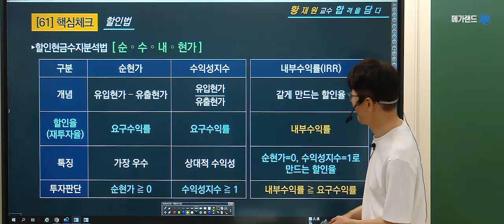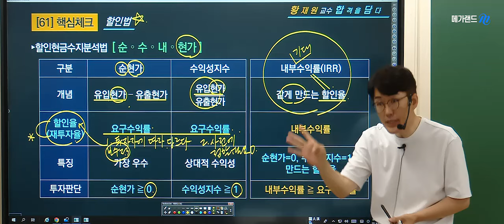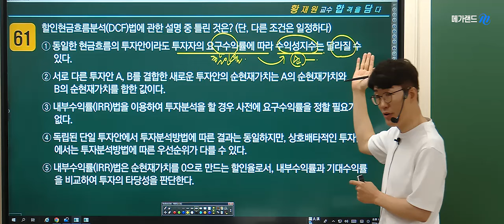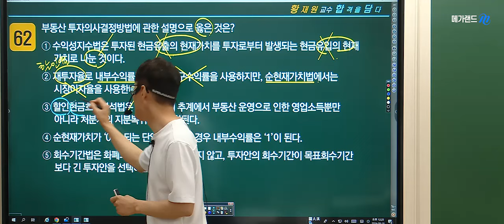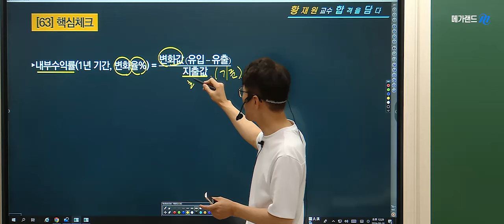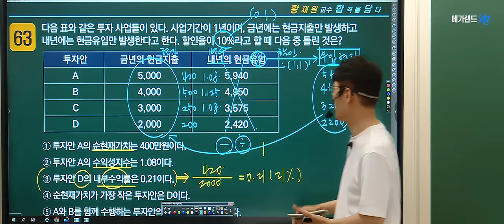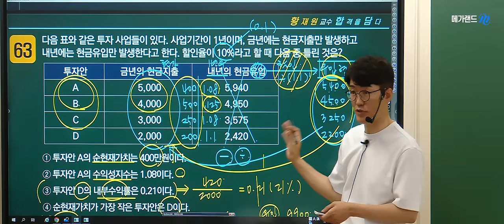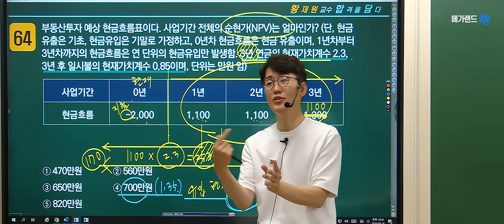🎁2024 부동산학개론 족집게100선 - 할인법➡️특강을 들은 수강생의 극찬-10개월 강의를 하루에! 핵심만 간추린 요약과 문풀은 독.보.적.임! ✅이론총정리 공개강의 ▼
🌈수강생들의 극찬-독.보.적이다!  클래스가 다른 황재원교수의 [족집게 100선]
2024 황재원교수님의 [족집게100선] 교재 구매 시 ➡️이론총정리 특강에 초대합니다.
✅황재원교수님의 이론총정리 특강-9월 3일(화)/9월10일(화) 오전10시~오후3시

💢학개론의 정석! 황재원교수의 [네이버밴드]